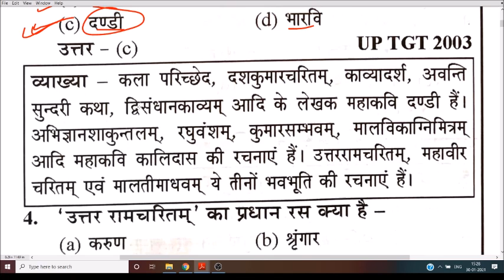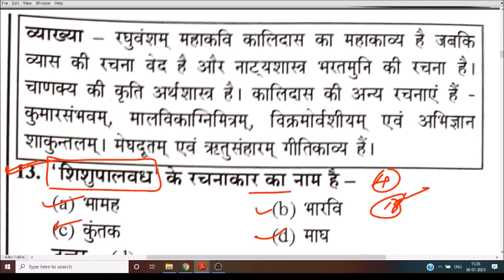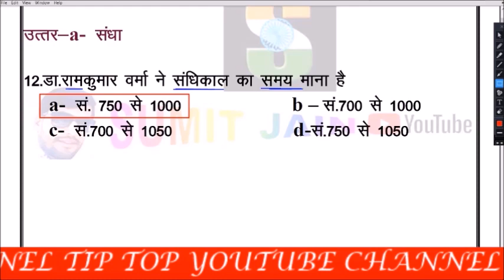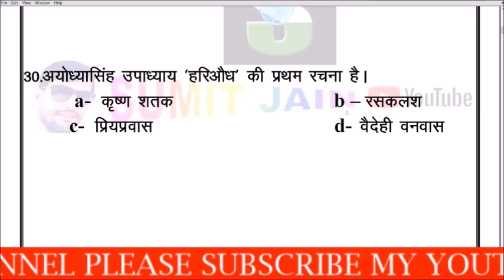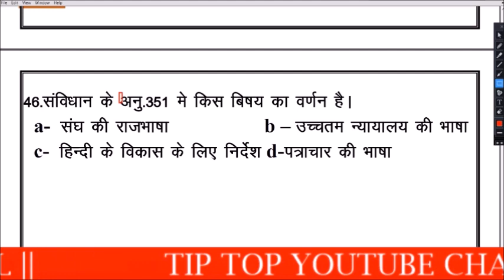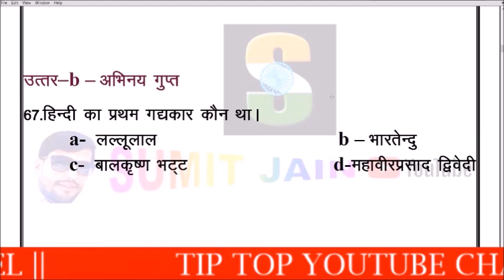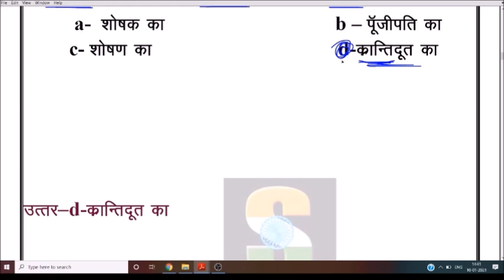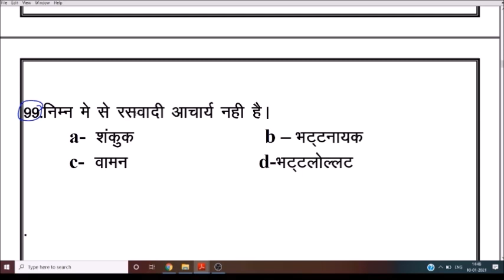हिंदी साहित्य और संस्कृत मॉडल पेपर अतिमहत्वपूर्ण प्रश्न \PGT\ TET, PGT,DSSB,NET,DSSB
🇮🇳जय हिंद🇮🇳
mp police exam teligramB